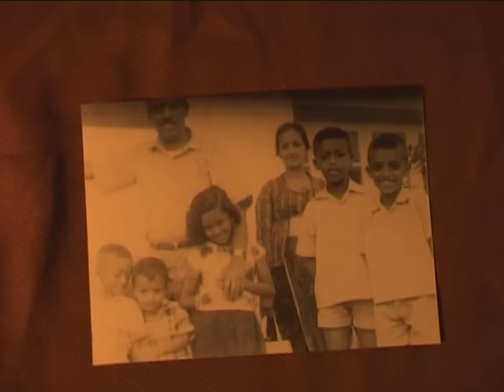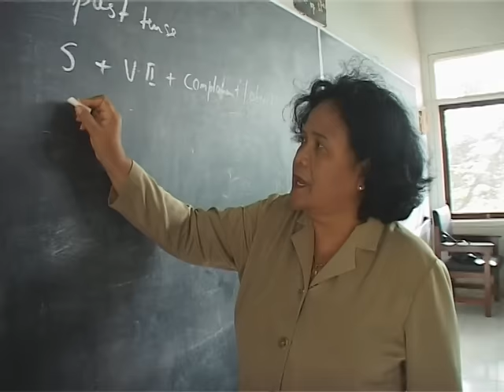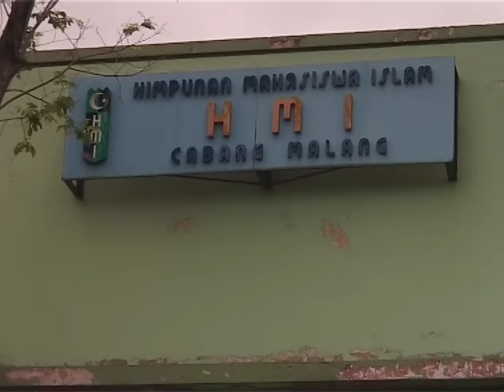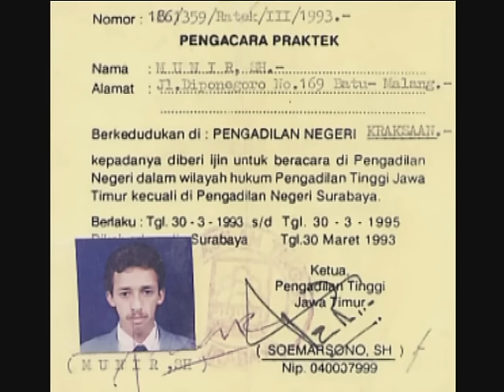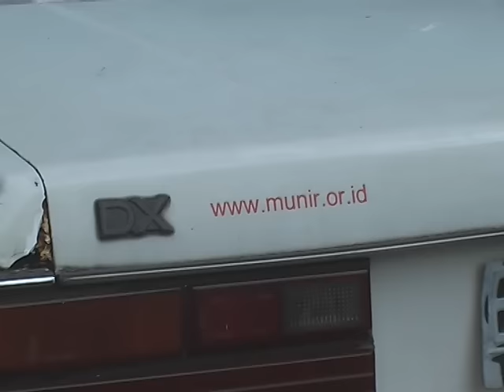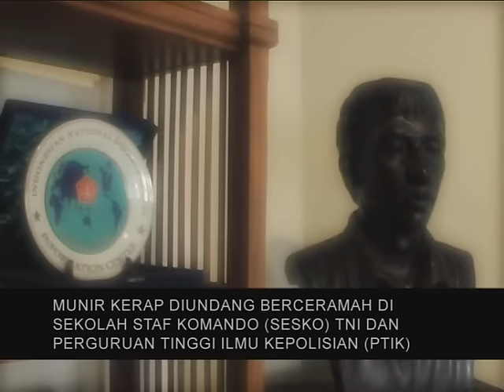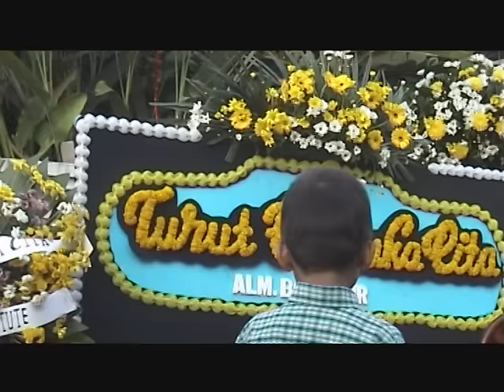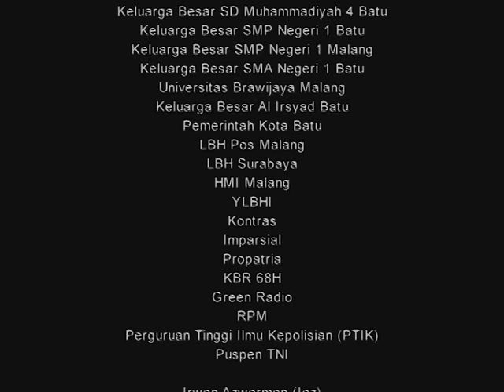KIRI HIJAU KANAN MERAH - Original Version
Film ini adalah karya advokasi pertama Watchdoc yang berdiri tahun 2009. Dalam rangka 10 tahun Watchdoc dan memperingati Hari HAM Internasional, 10 Desember 2019, kami merilis ulang film ini.

Terutama, karena kasus pembunuhan Munir tak kunjung menemukan titik terang hingga 15 tahun kematiannya.

Saat diproduksi, kami masih menggunakan medium rekam kaset (pita) mini DV dan ukuran gambar 4:3. Film ini adalah hasil kerjasama Watchdoc, Komisi untuk Orang Hilang dan Korban Tindak Kekerasan (KontraS), serta Komite Aksi Solidaritas untuk Munir (KASUM).